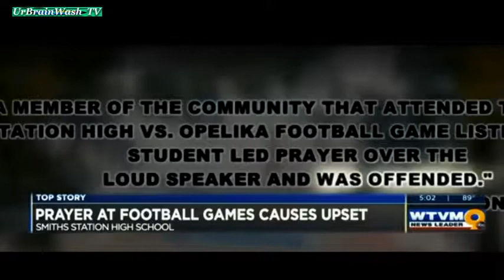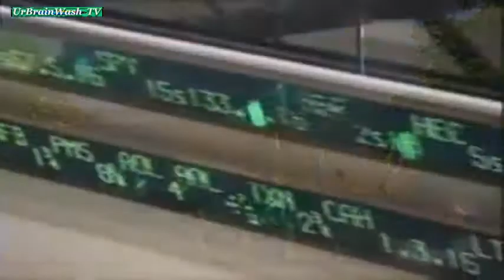God Not Allowed In Schools Anymore A Must Watch